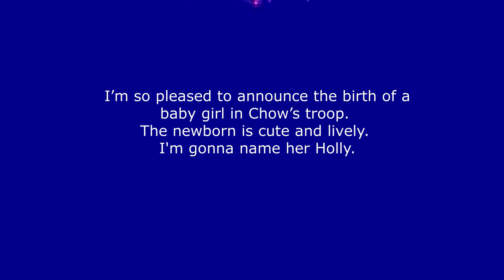Chow’s troop - the first baby of 2018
It's the same female who’s the first to give birth in the troop around April 27th.

Due to her disabled left hand, the female monkey has to tackle more obstacles in child raising than others, not to mention that she’s low ranking. Unfortunately, she lost her infant last August.

This time, she welcomed a daughter.